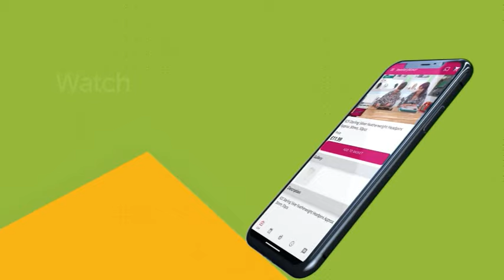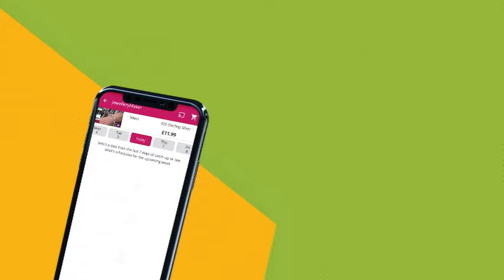Advent Demonstration 8/12/23 Alison Tarry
Advent Demonstration 8/12/23 Alison Tarry. Please note, this is a recording of a live program. Items may be sold out. Please call JewelleryMaker customer service for more information - 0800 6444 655.